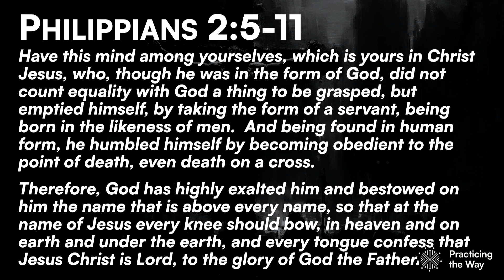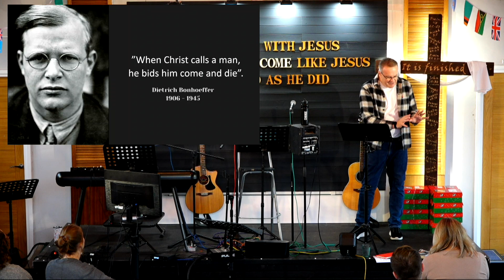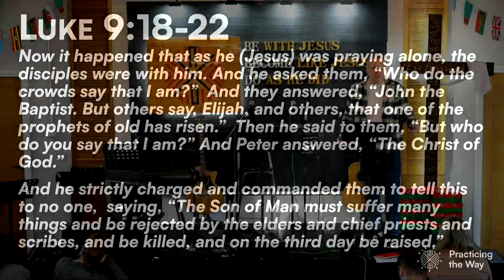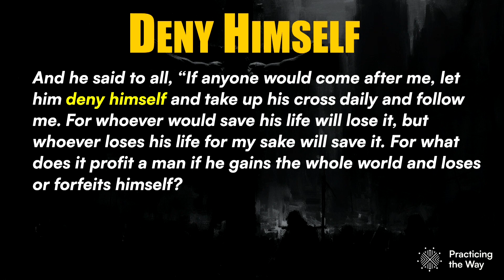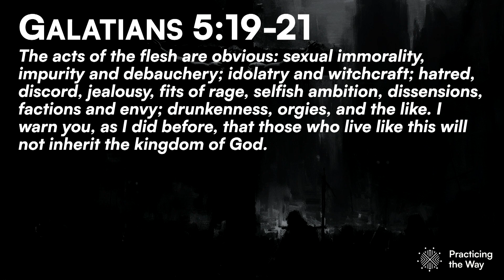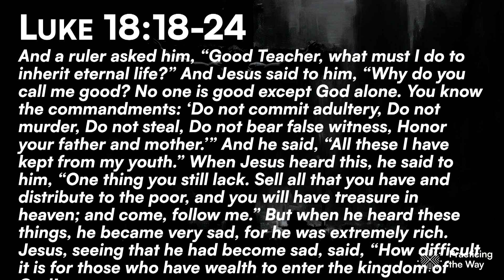Practicing The Way : THE CROSS... This Time it's Personal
Andy Smith preaches a hefty sermon today, starting gently with Philippians 2:5-11, but he preaches from Luke 9:18-25.